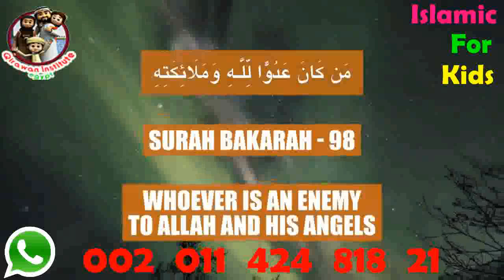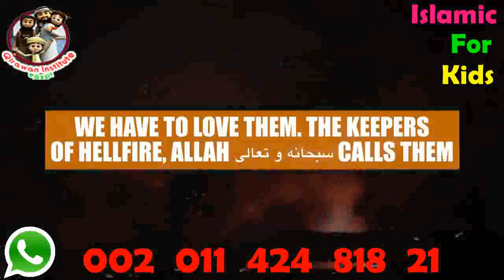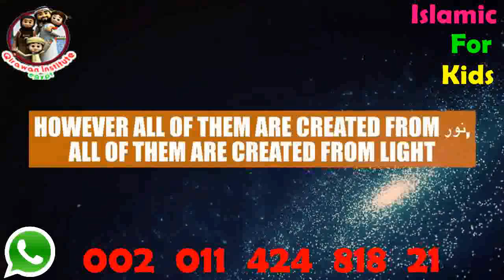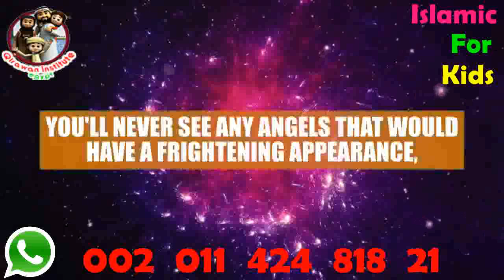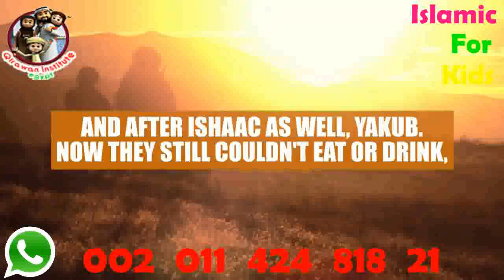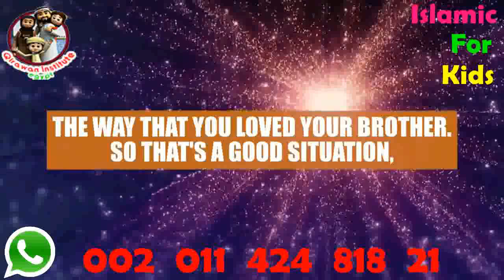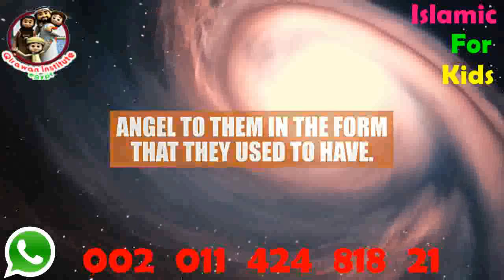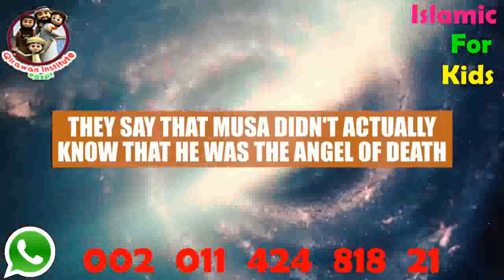Learn To Read Quran Easy | Arabic Speak | Muslim Kids TV